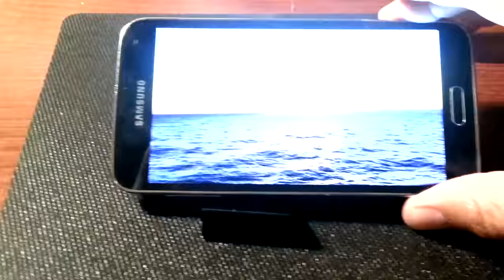Easiest Binder Clip Phone Holder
No bending, No pulling pieces apart. Done in two steps